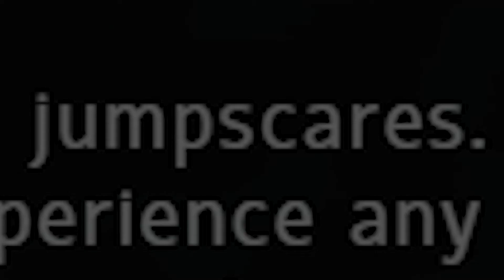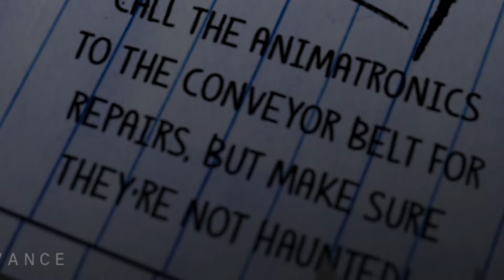NAJSTRASZNIEJSZA GRA FNAF! | JR's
🖐🏼 EJ PSST... tu na dole 👇🏼

To jest chyba najlepszy fan game FNAF'a w jaki grałem. Jest strasznie, creppy i przestraszyłem sie nie raz... sam zobacz :L
💰 CHCIAŁBYŚ MI POMÓC W ULEPSZANIU MOICH FILMÓW ORAZ GRAFIK
👱🏻Wielkie dzięki za oglądanie! Pamiętaj, że UDOSTĘPNIENIE, SUBSKRYPCJA  i LAJK to dla mnie najlepsza forma wsparcia :D
A!!! i pamiętaj o DZWONECZKU żeby nic Ciebie nie ominęło 🔔
🎞OBCZAJ SOBIE INNE FILM np. :
❤️ZOSTAW MIŁY KOMENTARZ A JA PRZYPNĘ CI SERDUCHO❤️
Dyskusje w kom mile widziane :D
ODPOWIEDZI NA NIEKTÓRE PYTANIA MOŻESZ ZNALEŹĆ W INFORMACJACH KANAŁU ;)